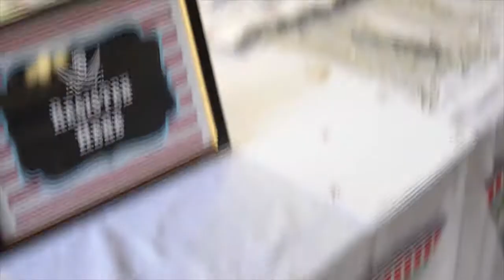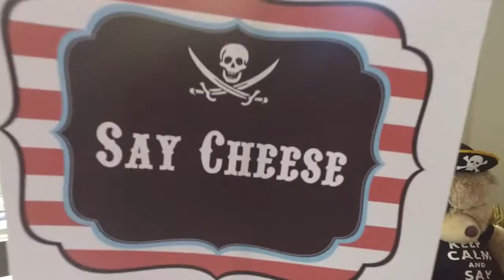Teddy's Pirate 7th Birthday at Arista Place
Teddy Turns 7
Jake and the Never Land Pirates Themed Party

Kiddie Party Host and Magician - Tito Alex Lagula
Kiddie Party Entertainment and Dance Show - JIVE
Caterer - Blue Petals Catering
Birthday Cake by Savvy Cakes
Prize, Lootbags, Souvenirs by Amazon, Oriental Trading and Love Lovely Pillows
Costume by Disney Store

Rio Jones Photography - Kiddie Party Photographer and Videograher

Kiddie Party Venue at Arista Place Paranaque Condominium